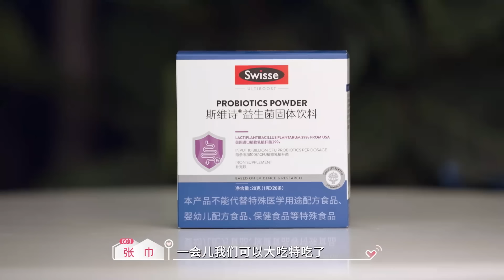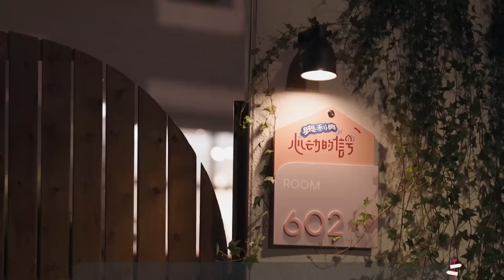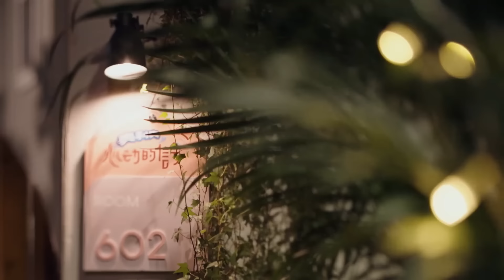曾哥侯哥两人互相给错情报简直是全集笑点！侯哥自曝原生家庭影响他的恋爱观，言承旭有同感哭到失语！ | 心动的信号6 | 恋爱 | 综艺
节目简介：《心动的信号5》都市男女恋爱社交推理真人秀节目，节目以“信号小屋”中素人单身男女日常相处的生活细节和情感走向为主体，每期心动侦探团来反观和解读8位素人之间的情感交流和心动信号，并进行心动连线。